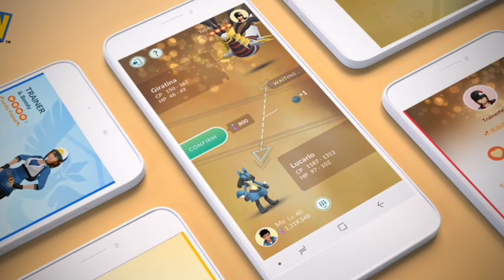Nuevas poses para avatar de pokemon go